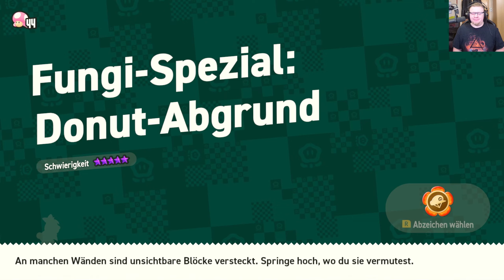Unnötige Fails ohne Ende - SUPER MARIO BROS. WONDER #29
Let's Play Super Mario Bros. Wonders Part 29 - Unnötige Fails ohne Ende [German • Deutsch • 1440p • 60 FPS • Facecam • Blind • Nintendo Switch]

¬ Spezielles über diese Episode:

00:00 Intro
00:40 Wüsten-Spezial: Freiluft-Akrobatik
08:22 Fungi-Spezial: Donut-Abgrund
13:26 Magma-Spezial: Tempo, Tempo!
17:21 Blüteninsel-Spezial: Gumba-Turnstunde
21:59 Outro

¬ Informationen zum Spiel:

Prinz Florian hat Mario und seine Freunde zu einem Besuch eingeladen, aber ein alter Bekannter macht ungeladen seine Aufwartung! Während Bowsers Truppen die Willkommensfeier stören, klaut der König der Koopas sich eine Wunderblume, verschmilzt mit Prinz Florians Schloss und treibt fortan als fliegende Festung sein Unwesen!

¬ Weitere Daten über das Spiel:

▪ TITEL: Super Mario Bros. Wonders
▪ ENTWICKLER: Nintendo EPD
▪ PUBLISHER: Nintendo
▪ SYSTEM: Nintendo Switch
▪ GENRE: Jump'n'Run
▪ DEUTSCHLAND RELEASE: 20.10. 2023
▪ Metascore: 93%